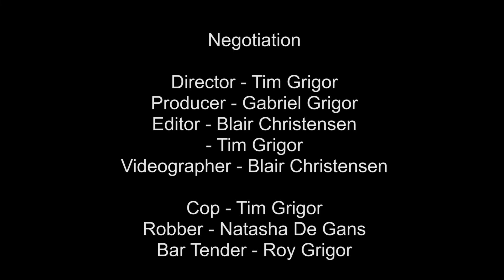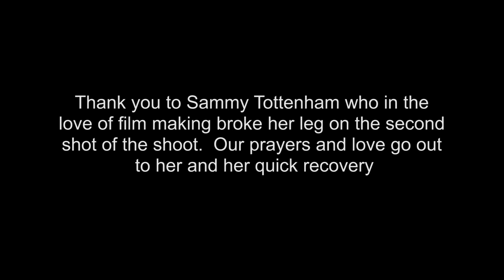Negotiation - 400 Stinkin Feet - 48 Hours 2019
This is our entry into the Vista Foundation 48 Hours film competition in Wellington this year.

We once again stayed up far too long and worked liked crazy to make an awesome film. One actress broke her leg 3 shots in, so a frantic Saturday and Sunday with filming only starting at 7:00pm on Saturday meant our competition was only a 24 hour one but very happy with the result that we managed to put out.

Required Elements for 2019's Competition

GENRE: Opposites Attract
SOUND: Laughter
ACTION: Double Take
TECHNICAL: Overhead Shot
PHYSICAL: Wind